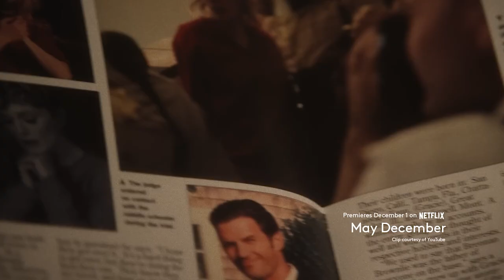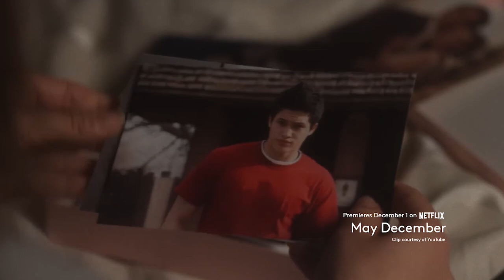This week’s most exciting premieres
Preview this week’s biggest TV premieres—including the return of Power Book III: Raising Kanan and Natalie Portman in the drama May December.